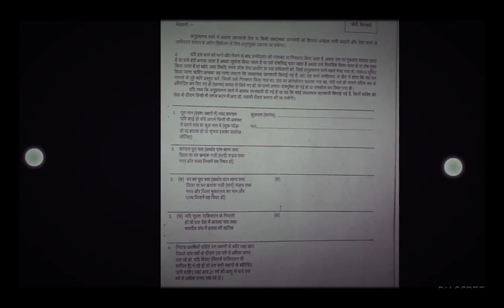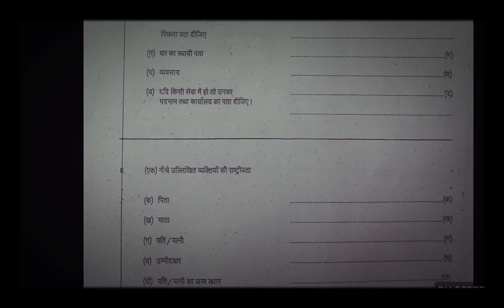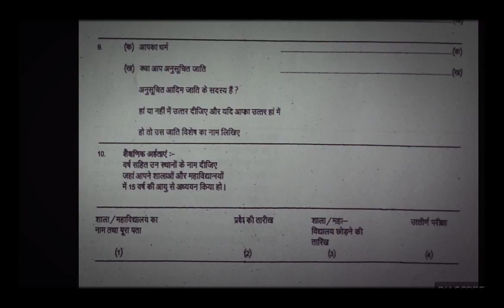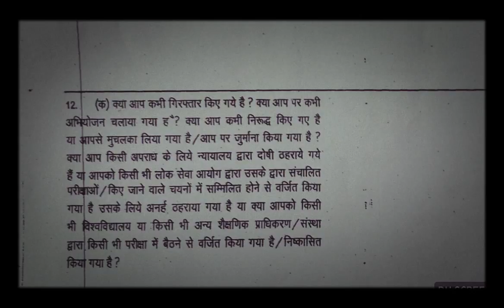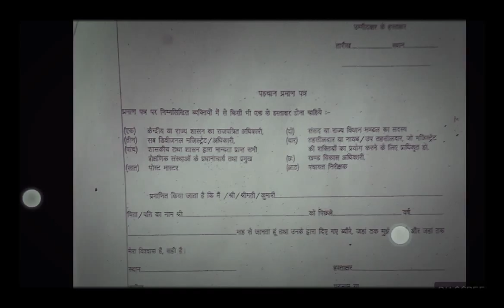Police Verification Form Important Points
Police Verification Form